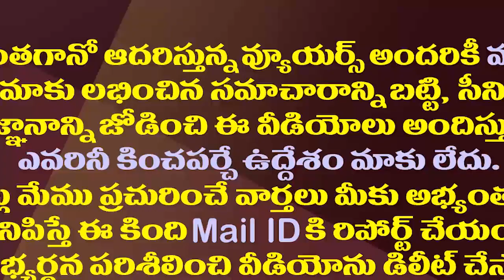నా పుట్టిన రోజు నాకే గుర్తుండదు..ఫాన్స్ కు పవన్ రిక్వెస్ట్| Pawan About His Birthday Celebrations